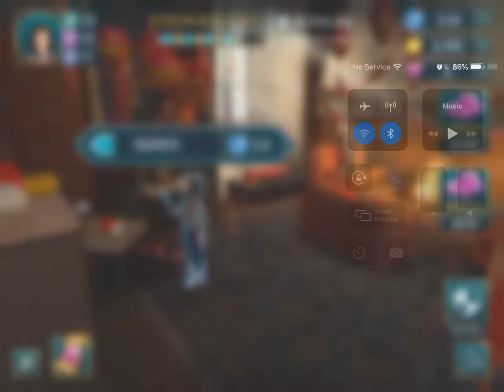Harry Potter Hogwarts Mystery Ravenclaw Let’s Play Part 33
We sneak into the Gryffindor common room to find a black quill